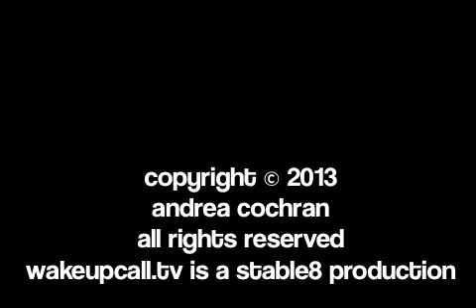Downpours in the East & Relief from the Heat out West!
Plus Flight Delays for Wednesday July 3rd 2013